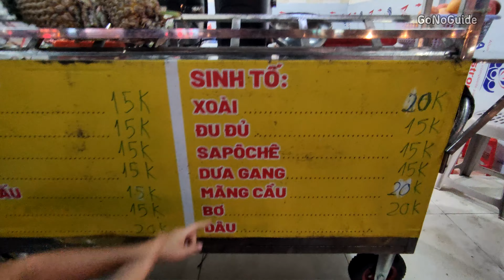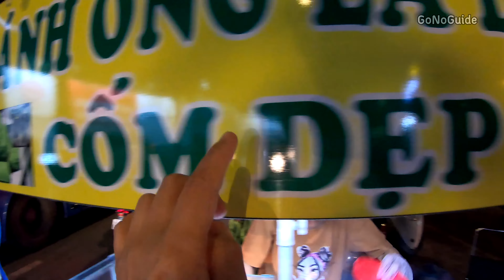ข้าวเม่าเวียดนาม 🇻🇳 บีบๆแล้วกัด | กินบ้าบอ โฮจิมินห์ ซิตี้ | GoNoGuide Eat ep.114